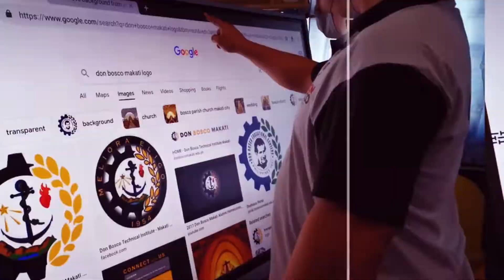GET INTERACTIVE! Elementary Department Marketing Video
Why DON BOSCO MAKATI?

(1) … in Don Bosco Makati we BOOST YOUR CHILD’S ADVANTAGE through an up-to-date learning facility.
I’m here. I’m safe. I’m home.
Choose DON BOSCO MAKATI!

Watch out for more videos about “WHY DON BOSCO MAKATI?”